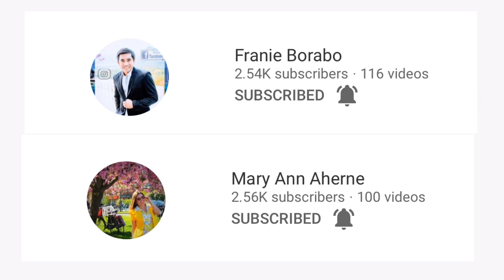Cute Cats || Lovely Cats ||SHIRAZI cat || Persian Cat || Cat lover || Queen J Vlog Tv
Please connect with our members